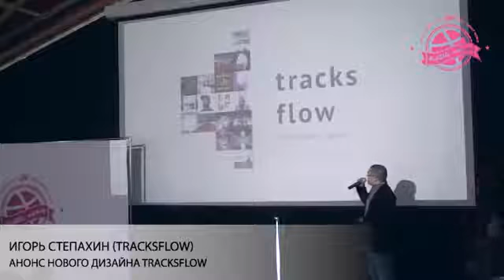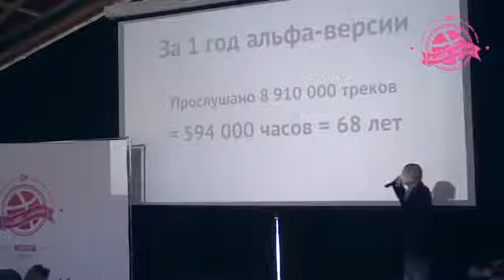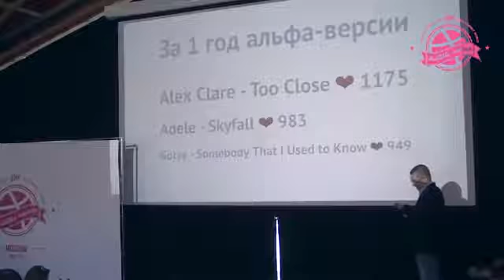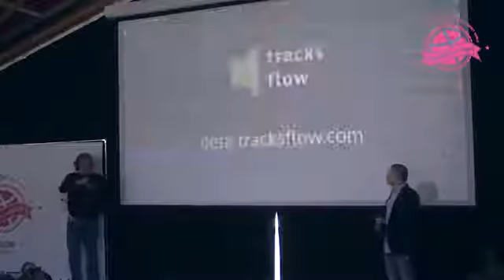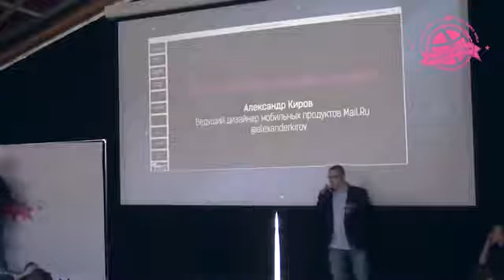TracksFlow: Игорь Степахин — Анонс нового дизайна TracksFlow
На митапе в качестве слушателя был Игорь Степахин, но в перерыве между презентациями он сделал анонс новой версии TracksFlow. Кстати, это был единственный рассказ о флет-дизайне в рамках мероприятия.